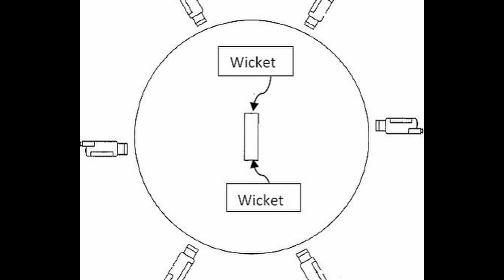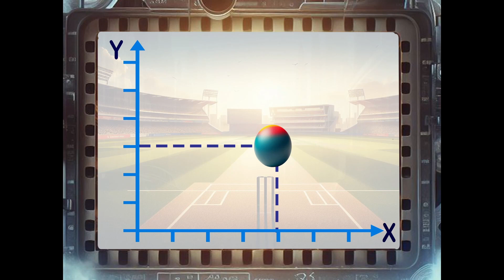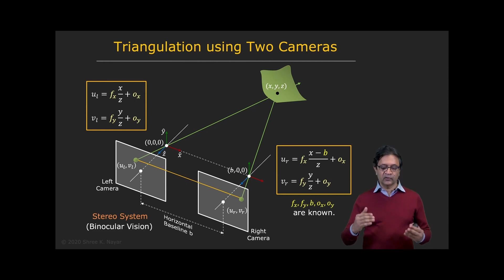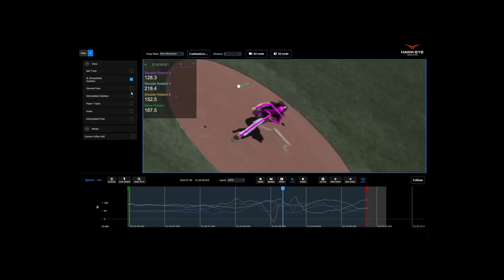Hawk eye technology in cricket | sinhala explanation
Hawk eye is the pioneering ball tracking technology in sports industry.Here we discuss how it works,its principles and its future along with AI.Hawk eye innovations now under a Sony company but it is not the only company that provides ball tarcking and sports technology services but alsoVirtual eye ,Foxtennn are the competitors of Hawk eye.
00:00 - Intro
01:11 - What is hawk eye
02:00 - 3d modelling
02:35 - Camera installation
03:09 - Camera calibration
04:20 - Ball identification
05:00 - Trajectory recreation
07:27 - Accuracy of Hawkeye
08:35 - Trajectory prediction
09:39 - Birth of Hawk eye
10:39 - Sony age
11:09 - Future of hawk eye
12:19 - Advantages
12:44 - Outro

Hawk eye යනු ක්‍රීඩා ක්‍ෂේත්‍රයේ පුරෝගාමී තාක්‍ෂණයකි. මෙහිදී අපි එය ක්‍රියා කරන ආකාරය, එහි මූලධර්ම සහ එය අනාගතයේ AI තාක්ශනණය සමඟ ඔබගේ ක්‍රීඩා අත්දැකීම නවමු මානයකට ගෙන යන ආකාරය සාකච්චා කරයි. Virtual eye ,Foxtennn වැනි සේවා Hawk eye හි තරඟකරුවන් වේ. විද්‍යාවේ සහ තාක්‍ෂණයේ මෙවැනි රසවත් කතා ගවේෂණය කිරීමට Insight With Amith නාලිකාව සමඟින් රැඳී සිටින්න.
Credits : special credits Hawk eye innovations Ltd , and Virtual eye